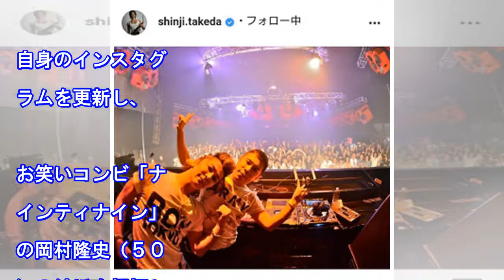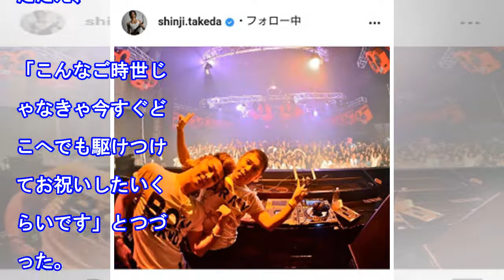武田真治「イケてる兄さん」岡村隆史の結婚を祝福「繊細なのに大胆」「奇跡を起こし続けてくれたスーパーヒーロー」